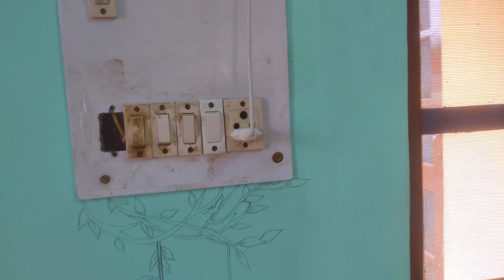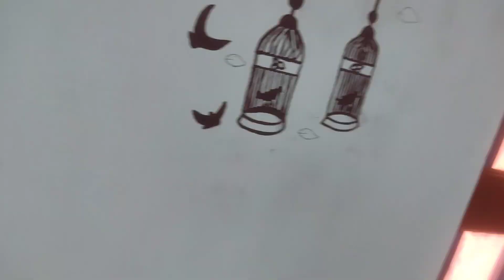mini wall decor ideas😇😇घर को सजाओ सवारो बस कुछ ही minutes मैं